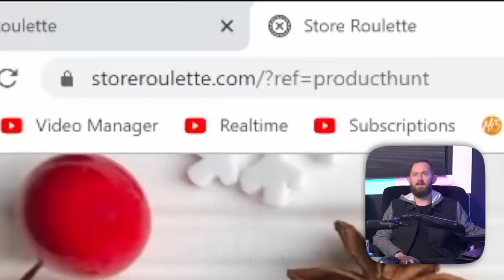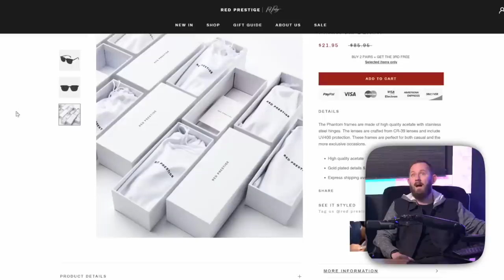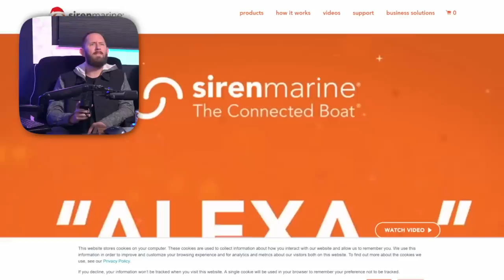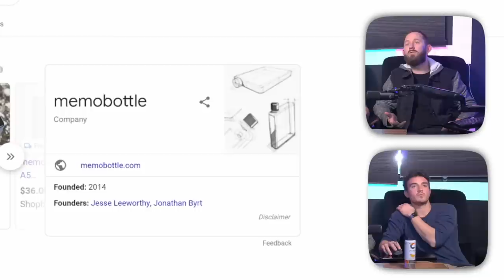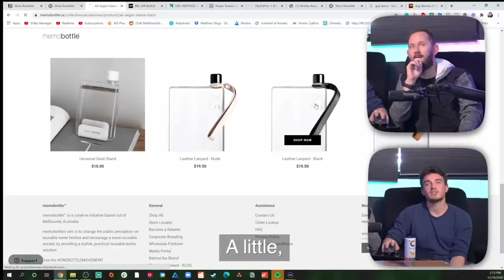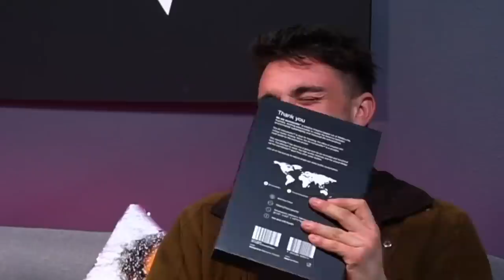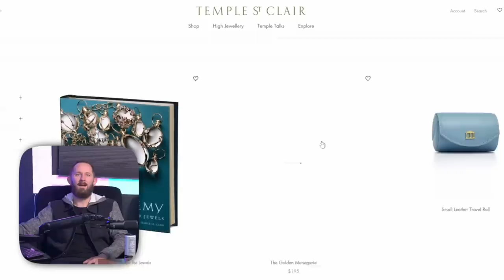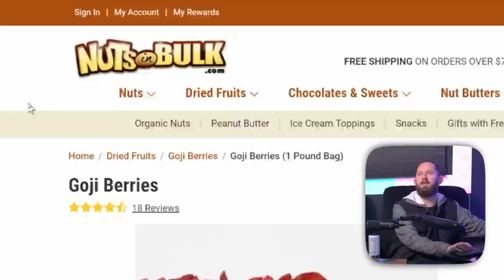We Bought EVERYTHING Store Roulette Chose For Us!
Today we are using a website we found that creates a store roulette! That means, every time we hit the button a new store will pop up, and we have to buy something from it no matter what. We ended up buying some extremely strange things that we weren't expecting, and you'll have to watch the whole video to see!

00:00 - Welcome Back to Dope or Nope
02:08 - First Secret Website We Buy From
03:20 - mEgA gLaSsEs
06:20 - Secret Website #2
07:44 - it's a boat sensor wow so cool can't believe it
09:03 - Secret Website #3
10:26 - The Legend Of Matt's Missing Water Bottle
14:15 - Secret Website #4
17:28 - Joji Berries - Slow Dancing in My Dark Mouth